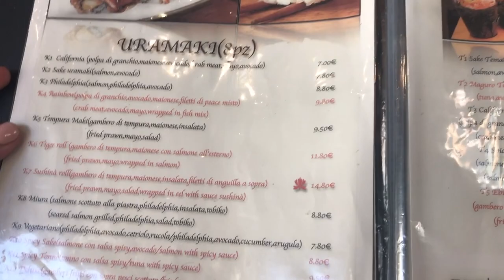In missione!! - Vlogmas 13 dicembre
I MIEI CONTATTI:

Tumbler: lavivivy
Sarahah: MissVivy